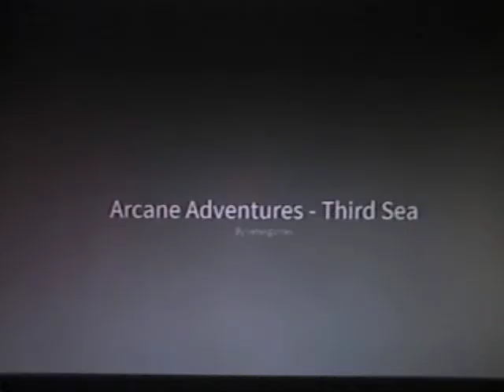Arcane Adventures Final Update Everyone Hates Teleport Error Made By Kazuin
6th September 2017 Arcane Adventures Got Teleport Error made By Kazuin The Teleport Error Maker He Affected On All Users Once He Got Terminated By Inceptiontime Roblox Admins Is Under Alert He Needs Fixing This Teleport Error Bring Tensaman Sonien And Neorad Back vetexgames Fixing This Teleporter Malfunction